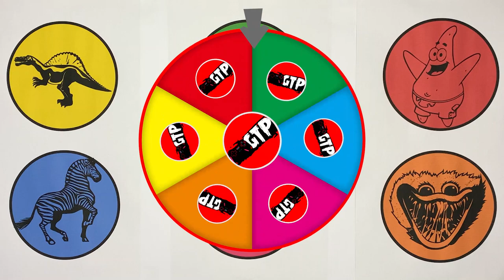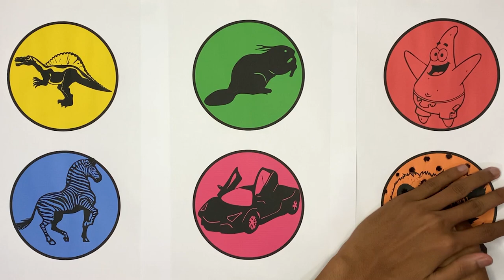GTP Spinosaurus, Zebra, Hot Wheels, Beaver, Patrick, Huggy Wuggy